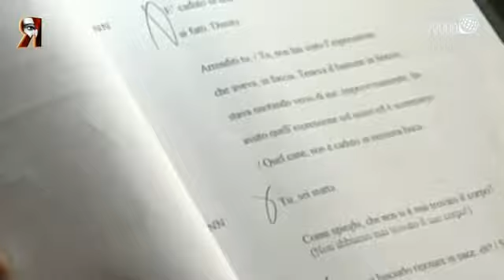Retroscena - Lillo & Greg e i segreti dell’arte del doppiaggio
La comicità geniale e sferzante di Lillo & Greg e i segreti dell’arte del doppiaggio nella 24esima puntata di “Retroscena”. Appuntamento all’insegna dell’umorismo dissacrante in compagnia della coppia comica Lillo & Greg e del loro ultimo lavoro “Marchette in trincea”, uno spettacolo che punta il dito contro l’attuale situazione dell’Italia e della cultura mediatica occidentale.

Incalzati dalle domande di Michele Sciancalepore i due comici racconteranno le vicende di una modesta compagnia teatrale che mette in scena una orrenda commedia sull’invasione tedesca del 1943. Scopriremo così come ben presto la scalcagnata compagnia di giro, con manifeste velleità artistiche, si troverà ad essere “cannibalizzata”, per esigenze di cassa, da linguaggi e tempi tipici della “televisionizzazione” contemporanea.

Tra uniformi improvvisate, medaglie che diventano attaccapanni e così via, la male assortita compagnia di teatro ci farà ridere sfruttando tutte le situazioni comiche innescate dalla proverbiale arte di arrangiarsi degli italiani, portando ad una inesorabile deriva comica  un’opera nata con l’intento di  rievocare vicende ed eroismi della seconda guerra mondiale.

La seconda parte di puntata illuminerà con la luce dei riflettori della ribalta teatrale  il buio di una sala di doppiaggio grazie allo spettacolo “Doppiattore”, di e con Angelo Maggi, storico interprete di Tom Hanks, Bruce Willis e il commissario Winchester dei Simpson.

In un susseguirsi di segreti svelati, aneddoti e performance dal vivo andremo alla scoperta delle voci sempre ascoltate ma mai viste, di  attori-ombra condannati a palpitare e sussurrare dietro lo schermo, senza poter mai sfondare il tubo catodico né guadagnare il palcoscenico,  cercando di scoprire se si tratta di “doppi attori” o “attori dimezzati”.